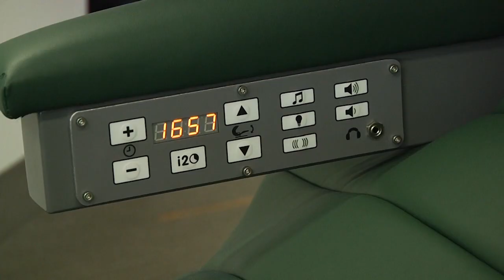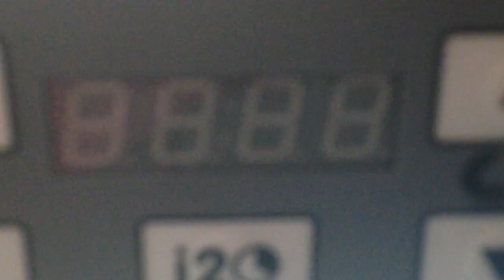Student Government purchases "sci-fi"-looking relaxation pods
Student Government invested in two new Energy Pods for on-campus relaxation, which students say look like something from out of science fiction.

For extended coverage, visit umtv.miami.edu.